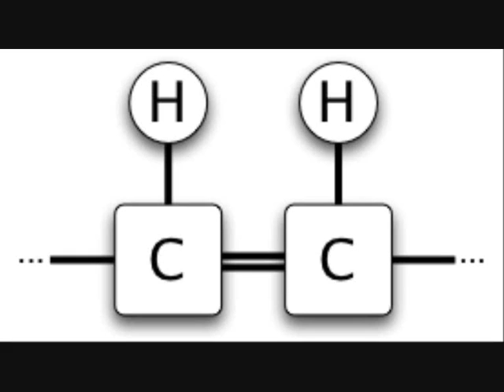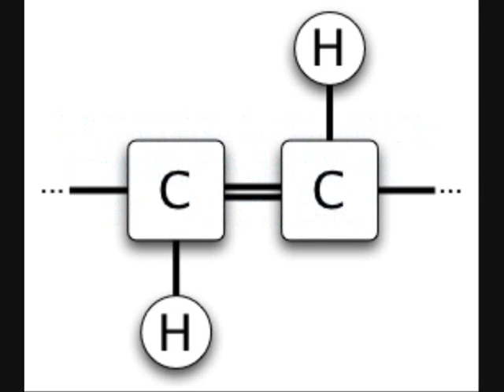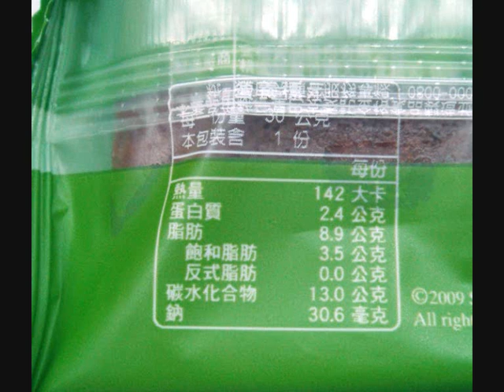Health Tips - 反式脂肪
反式脂肪